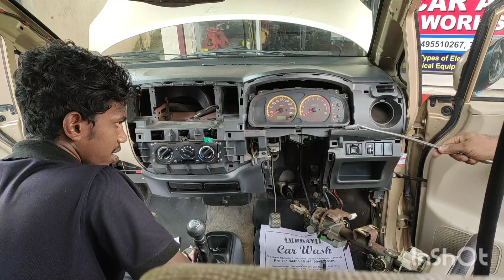maruti zen Estilo A/C Evaporator replacing